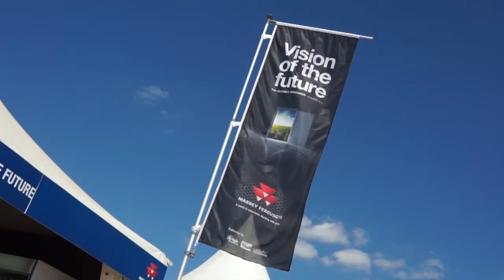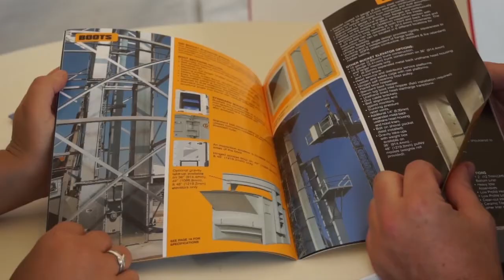Vision of the Future - GSI Grain Storage Technology - GSI (English)